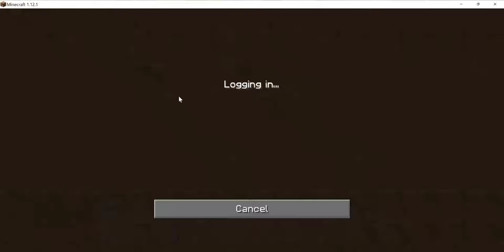BBcraft Episode 1: A Glitchy Start!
In this episode I start a new Minecraft Survival Series, albeit somewhat shakily. In this new series, my servermates and I are playing with Baby Biomes as I call them, making mining and exploring easier, yet making mob fighting much more difficult.
Check out Hermitcrat V
Try out Baby Biomes on your own world!